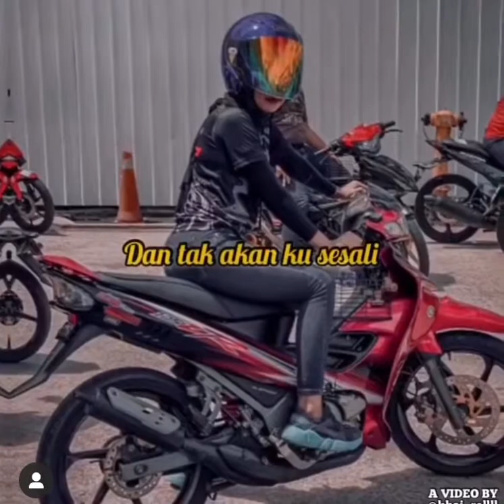Gaun merah terpuruk aku di dalam lembah cinta